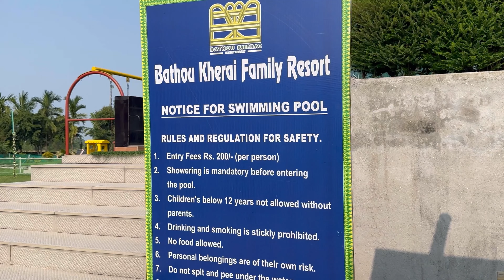Garmi Mein Humnein Bhi Pool Ke Enjoy Le Liya 😂 || Ladkiyo ka Full Masti 😍 || Jenia Brahma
Hope you guys enjoy today’s vlog😍🙏

Revive your hair after pool time with NEUD Ghrit Kumari Shampoo! 🌿✨ Restore your scalp's health and enjoy soft, vibrant hair again